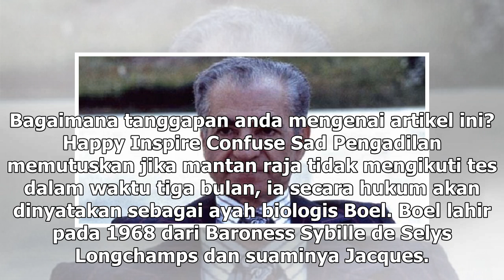Suara Media | Mantan Raja Belgia Dipaksa Lakukan Tes DNA